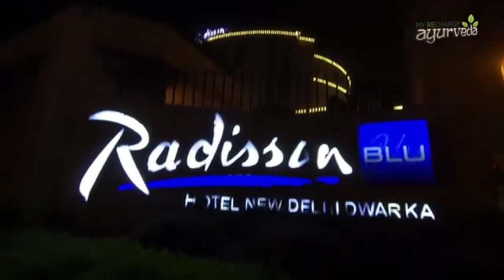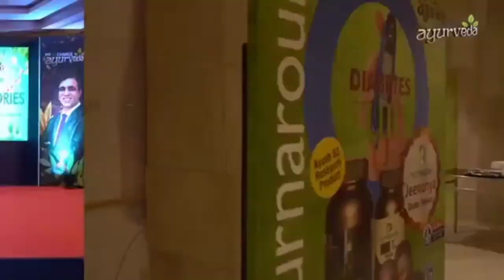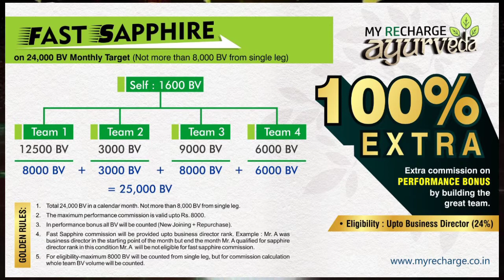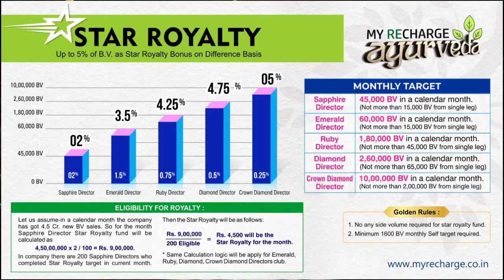Myrecharge Ayurveda Business, MD Ashok Kulhari's Announcement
Dear Friends
My Recharge Ayurveda Morning,
Let's make the month of August historic,
take the Business to new Heights in this Month, 24th August '20, is the last chance to complete the Smart Consumer Offer and Diamond Club, turn this day into a historic day, listening to the audio of Md Ashok Kulhari sharing with the entire team and taking the business to new heights.
Jai My Recharge